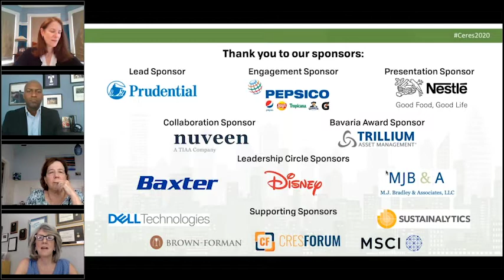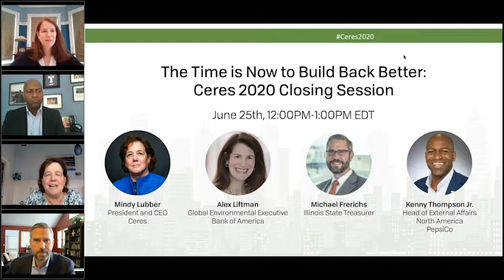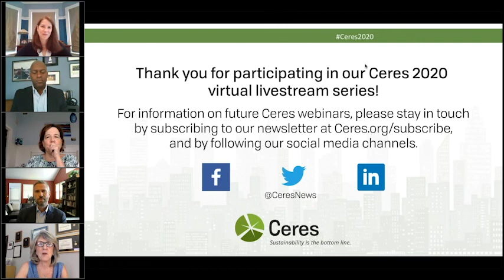The Time is Now to Build Back Better: Ceres 2020 Closing Session